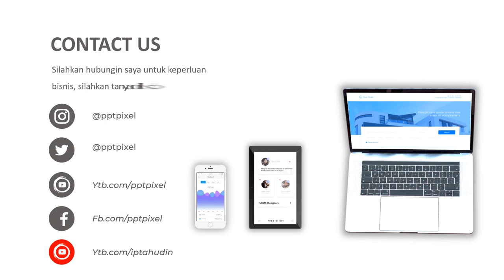Jasa Video Pemasaran, Video Promosi, Video Penjualan, Marketing di Pademangan Barat, Jakarta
Jasa Video Pemasaran, Video Promosi, Video Penjualan, Marketing di  Pademangan Barat, Jakarta. Harus diakui bahwa pemasaran berbasis digital menjadi alternatif pilihan yang sangat efektif.